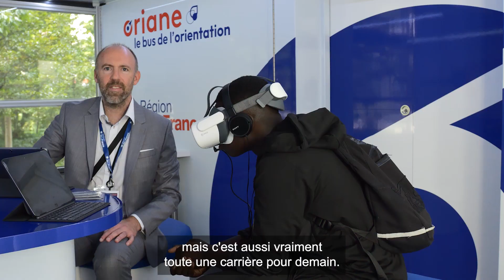Meet'Up IDF Emploi Formation #14 - Industrie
Les Meet’Up IDF Emploi Formation, ça continue ! La quatorzième édition dédiée aux métiers de l'industrie, s’est déroulée mercredi 4 octobre 2023, à Saint-Ouen.

Au programme de l’événement : des ateliers coaching, des entretiens de motivation pour des postes et des formations à pourvoir sans le bac, des tables rondes métiers avec des parcours inspirants et des espaces d'échange avec l'agence Orianne.

Revivez le Meet’Up IDF en vidéo !